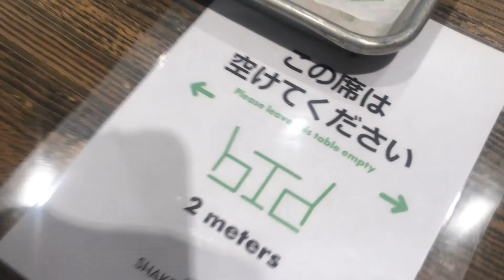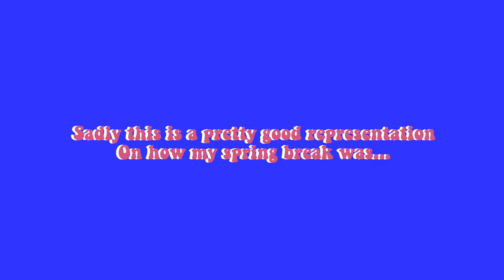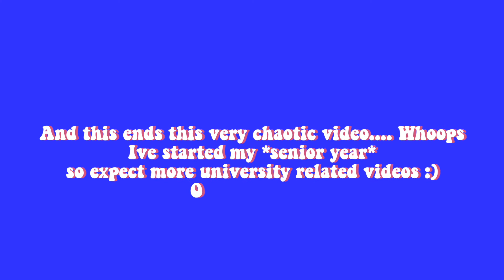Spring Break Tokyo vlog ⛩🍜 but its filled with manga and anime 🤪💥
Spring Break as a college student x 2021 → anime / manga blackhole
Heres a day in my life from Shibuya and a v long anime / manga rant 🤪🥰
the video is even more chaotic than the thumbnail lol

☆☆☆☆☆☆☆☆☆☆☆☆☆follow along for more adventures☆☆☆☆☆☆☆☆☆☆☆☆

☆☆☆☆☆☆☆☆☆☆☆☆☆☆☆☆☆Music Used☆☆☆☆☆☆☆☆☆☆☆☆☆☆☆☆☆☆
↪︎ outro song